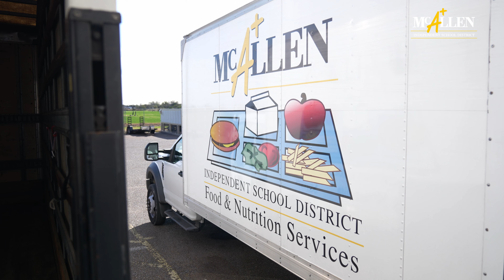Super Excellence - Child Nutrition Program | McAllen ISD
In this episode of Super Excellence, McAllen ISD Superintendent Dr. Rene Gutierrez takes a tour through McAllen ISD’s Child Nutrition Program with Program Director Sonia Esquivel. McAllen ISD's Child Nutrition Program serves approximately 30,000 meals per day. That comes out to more than 6.1 million meals each school year! All meals must meet rigorous nutrition standards.